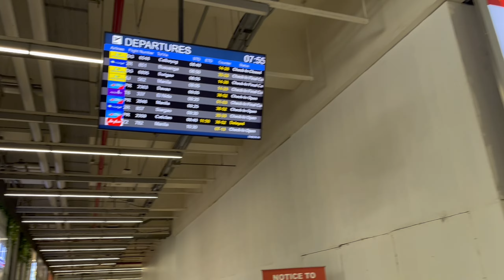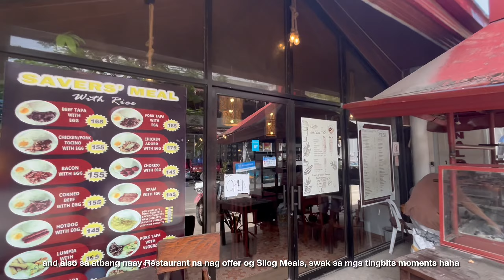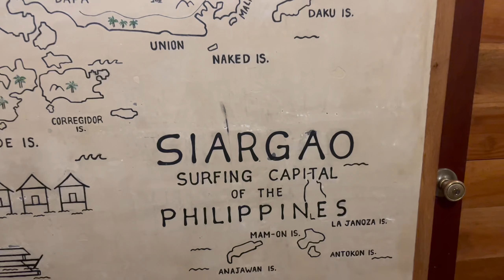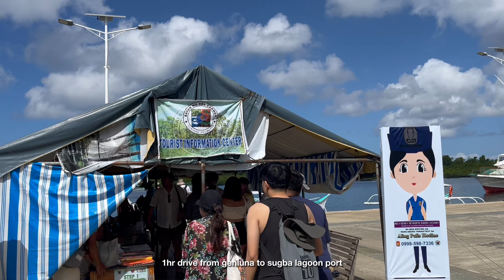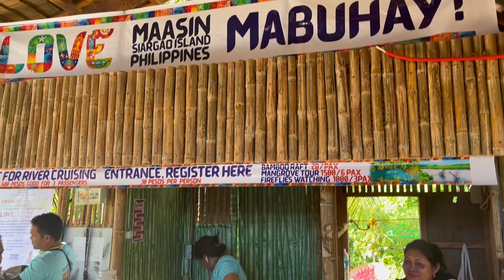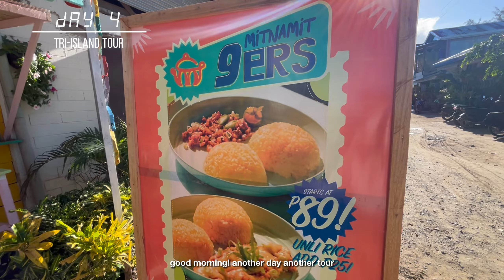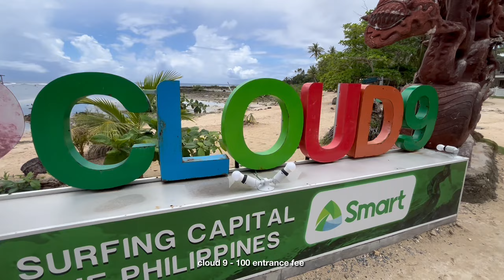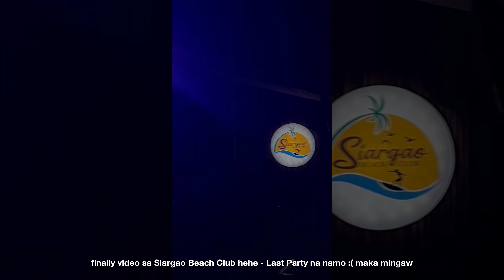travel diaries — SIARGAO // Paradise on Earth, DIY Tours, itinerary + expenses & surfing 🤙🏄🏻🌊 | PH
Hello Friends! Welcome to my travel vlog -- Siargao Island, went to Sugba Lagoon, Magpupungko Rock Pool, Maasin River, Coconut view deck and coconut rd, Pacifico Beach, Burgos and Tri-island Tour (naked,daku and guyam). surfing is my new hobby 🤙🏄🏻🌊 // na siargao curse naba tanan??? IAOkonangumuwi huhu T_T

Shout out to my new found friends, Mike, Ate Claire and Carlo! See ya soonest!

Karajaw IAO 🤙

IAO Itinerary:

Day 1
12nn - arrival
3pm - brunch or cafe
5pm - catangnan bridge (daghan food options)
7pm - dinner silog, kurvada or other restaurants
9pm - scheduled club party (search lang asa na bar)
10pm - Siargao Beach Club (until midnight)

Day 2
6am - surfing (jacking horse) 500/hr + tip
9am - rest
11am - brunch
12nn - coffee
1pm - trip to north (pacifico and burgos)
5pm - catangnan bridge
7pm - dinner
9pm - scheduled club party and SBC

Day 3
7am - Land Tour!
8am - secret beach
9am - sugba lagoon
12nn - lunch
1pm - pacifico beach + SURFING (500/hr)
3pm - magpupungko rock pools
4pm - maasin river
5pm - coconut view deck
7pm - dinner
9pm - scheduled club party and SBC

Day 4
7am - breakfast at meetup place (mitnamit)
8am - tri-island tour from gotmarked tours (1.3k per head)
3pm - rest
5pm - cafe / chill
6pm - catangnan bridge
7pm - dinner
9pm - scheduled club party and SBC

Day 5
6am - surfing (cloud9)
10am - breakfast at shaka
12nn - lunch then rest
4pm - cafe at corner cafe
5pm - souvenier shopping
7pm - dinner
9pm - scheduled club party and SBC

Day 6
10am - brunch
12nn - roam around sa tourism road
1pm - cafe / chill at greenhouse cafe
3pm - snacks at las palmas and spotted pig
4pm - chill shaka waiting for sunset
5pm - SUNSET surfing (cloud9)
8pm - dinner at el chapos and langlang bao
9pm - SBC

Day 7
10am - flight to Cebu
na siargao curse naka di naka gnhan mo uli Cebu

goods na ang 15k-20k na budget for the trip :)
for DIY Land Tour pag inquire lang mos tuktuk kay mas nice sya wa moy agdahaon lain kuyog, kamo ra sa inyo friends.
*search nyo sa tiktok kung asa ang scheduled party*

All the credits for the music goes to each artist:
- Alright ! by Juju B. Goode (feat HOHYUN)
- Runaway dream by Aekasora
- Limits by Aekasora
- Street Sweeper by Aekasora
- The Ride  by Aekasora
- Soul Escape  by Aekasora
- Rush Hour  by Aekasora
- Horizon by Aekasora
- amber - vyen
- Breezy Slide by Louie Zong (feat. Brian David Gilbert)
- Charlie Brown's day off by Louie Zong
- Rooftop cinema by Frumhere & O Her
- Runaway dream + more  by Aekasora
- manhattan - dyalla
- papov - yung logos
- sunflower - latasha
🎶 | Tracklist
♪ Marshmallow (Prod. by Lukrembo)
♪ Feeling Good (Prod. by Pufino)
♪ Bake a pie (Prod. by Lukrembo)
♪ Coffee Time (Prod. by Pufino)
♪ Bored (Prod. by Lukrembo)
♪ Warm Place (Prod. by Pufino)
♪ Boba tea (Prod. by Lukrembo)
♪ Chillout (Prod. by Pufino)
♪ Storybook (Prod. by Lukrembo)
♪ Plant Pot – prod. by MetzMusic
♪ Chill Vibes (Prod. by Pufino)